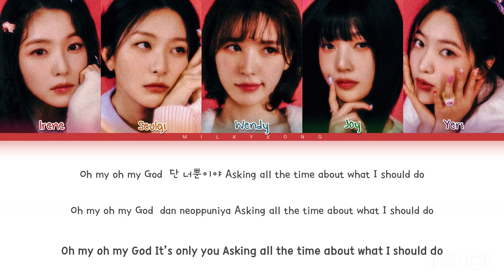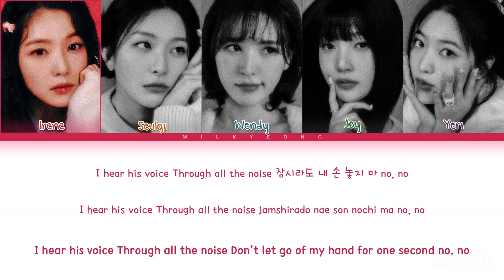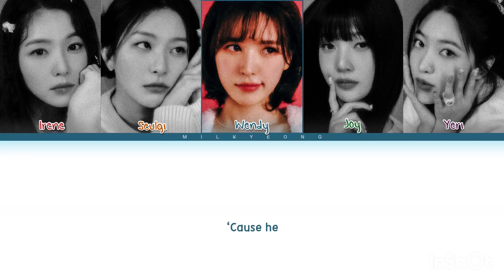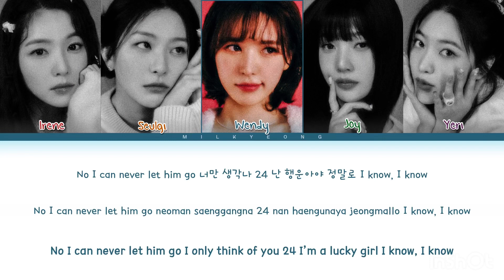How would RED VELVET sing OMG by NEWJEANS | + Line distribution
All Rights Administered by ADOR Entertaiment

•Song : Omg
•Lyrics : OMG

•NewJeans Bias : Danielle
•Red velvet Bias : Wendy